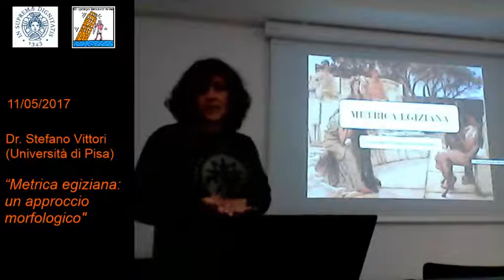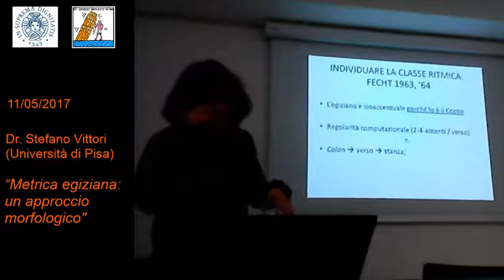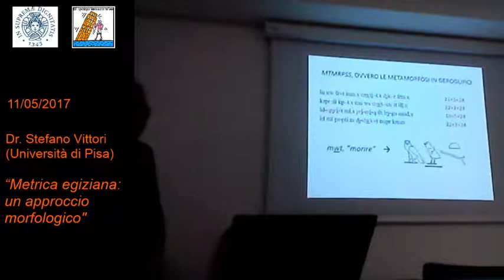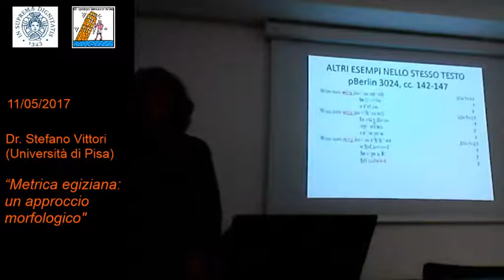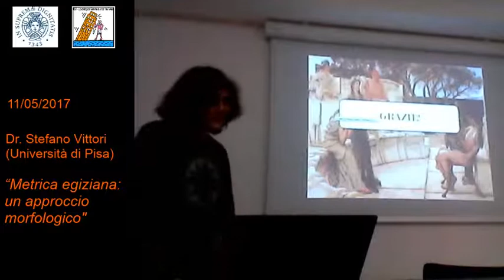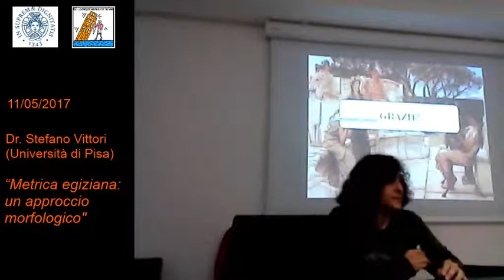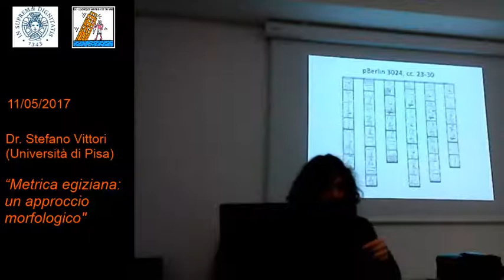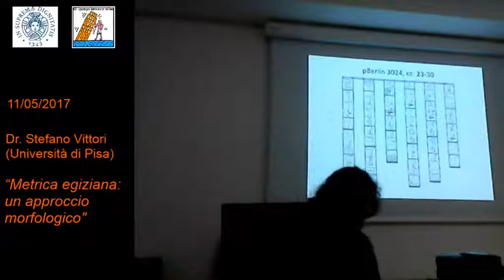Stefano Vittori - "Metrica egiziana: un approccio morfologico"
“EST - Egyptological Seminars under the Tower”
11th May 2017